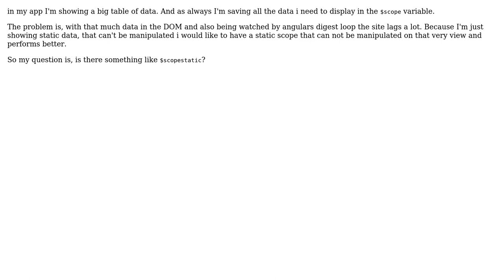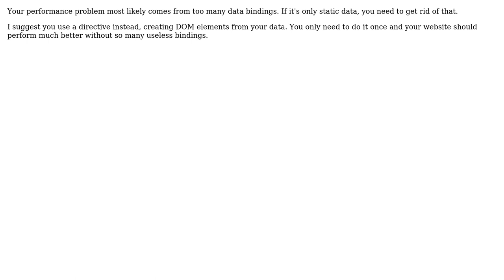Static scope in angular.js (2 Solutions!!)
Static scope in angular.js

With thanks & praise to God, and with thanks to the many people who have made this project possible! | Content (except music & images) licensed under CC BY-SA | Music | Images & others | With thanks to user Vilmos Ioo user Tim Daubenschutz user aptx4869 and the Stack Exchange Network Trademarks are property of their respective owners. You are responsible for your own actions.